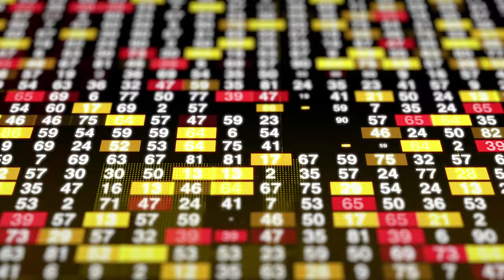Monitoring Board Of Buy And Sell Of Shares Of Stocks In A Stock Exchange Video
Monitoring Board Of Buy And Sell Of Shares Of Stocks In A Stock Exchange Video (23 sec)  4k video

Open an account with Zerodha to invest in stocks and mutual funds.

Use this link to get free 300 points.